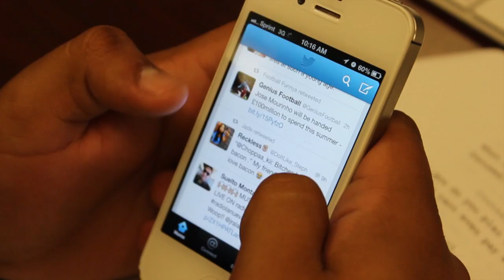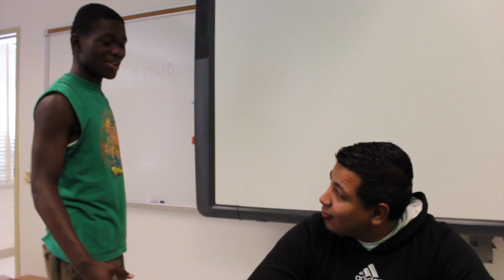Phone Addict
Hecto,Nick,Syniah,DanielC